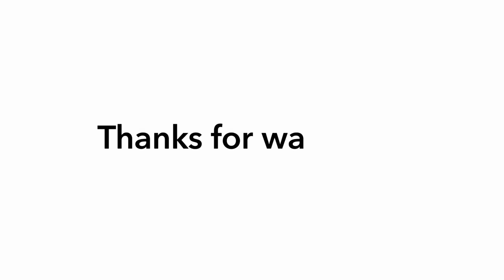Skiing THE SLIDES at Whiteface mountain S2E13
Epic ski day at Whiteface mountain riding the slides right outside of Lake Placid, NY. Had one of the best days of the season. I haven't been to this mountain in about 20 years so it was nice to get back. What a great resort and ski town here. We will definetely be returning next season!